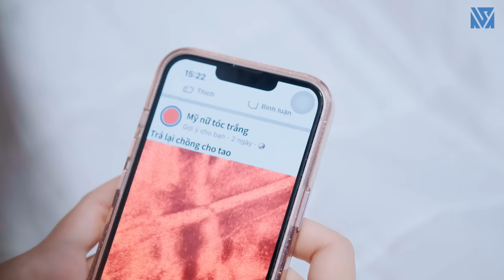Vợ Chồng Chủ Tịch Bị Cuộc Gọi Lạ Lúc Nửa Đêm Làm Phiền Phải Đi Khám Tâm Lý Và Cái Kết - Tập 1060